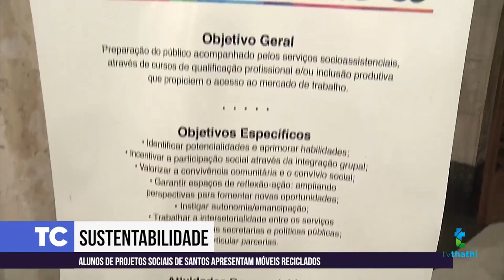THATHI CIDADE - 07/12/2022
Informação e notícias da Baixada Santista em um só lugar.